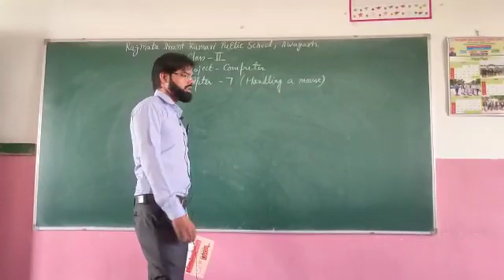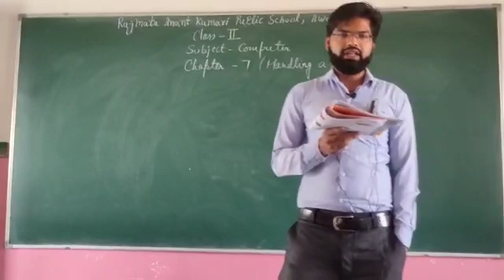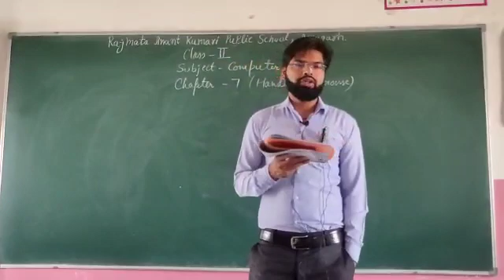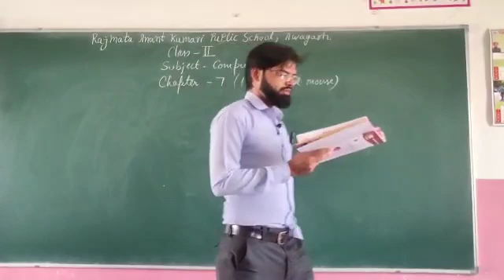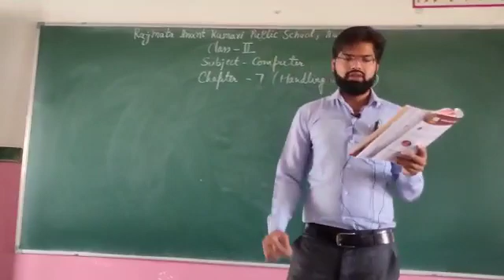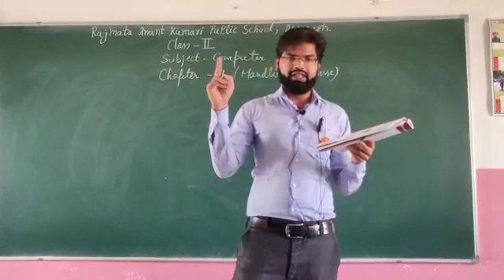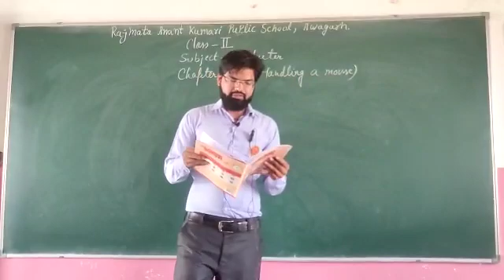Computer Class 2